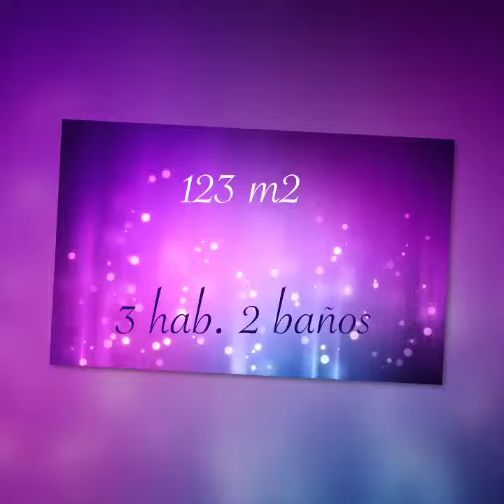Compra Piso en Ripollet - PISO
Gran piso muy soleado. Se encuentra en una de las... Para más información visita